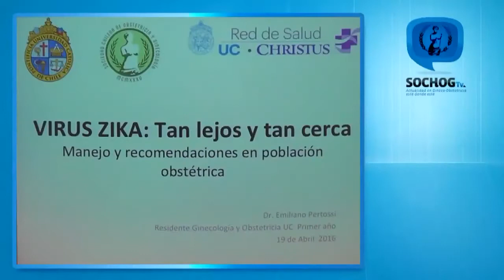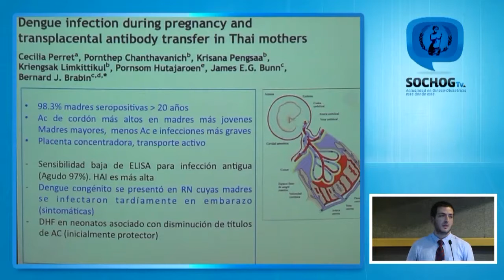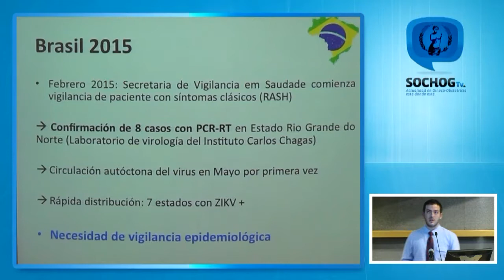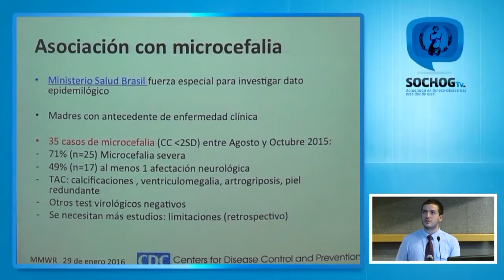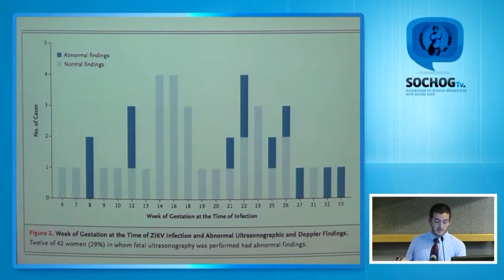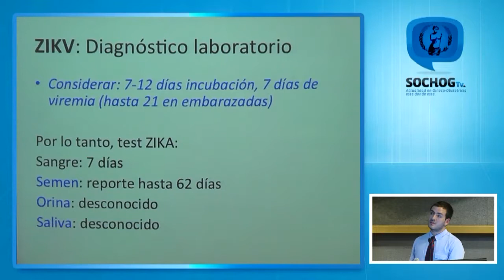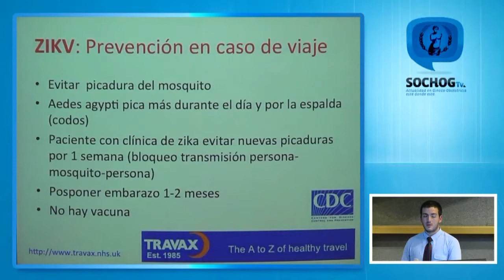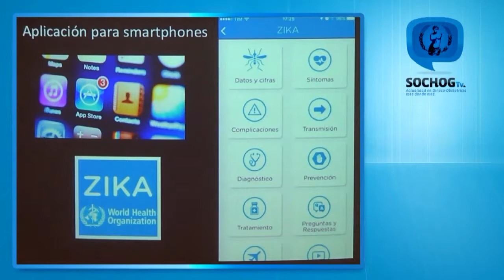Reunión Clínica Sochog - Abril 2016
Virus Zica - abril 2016